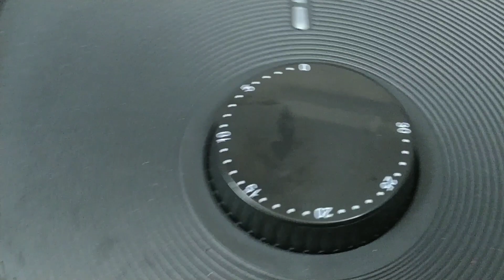Có nên mua NỒI CHIÊN KHÔNG DẦU không? Lưu ý đừng nghe QUẢNG CÁO thần thánh nó quá nhé!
Nồi chiên không dầu (chính xác là nồi chiên không khí) hoạt động bằng cách thổi khí nóng từ dây mayso khiến thực phẩm chín và có tính chất giòn khô như sấy (là lý do phải phết dầu lên bề mặt thực phẩm) y như một chiếc lò nướng vậy. Lò nướng tất nhiên hơn ở chỗ nó dùng để nướng bánh, làm caramel tốt.